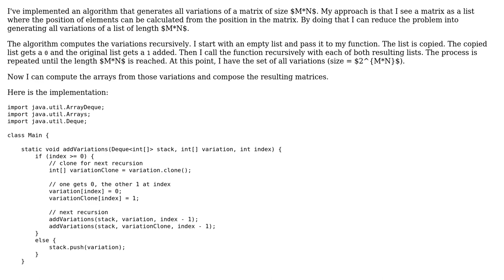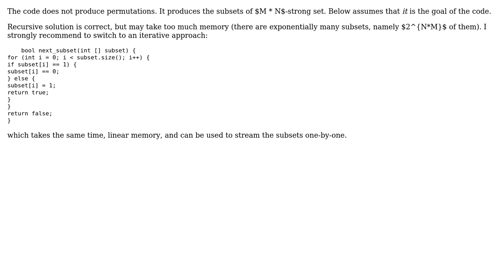Code Review: Generating all variations of M\*N matrix containing boolean values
With thanks & praise to God, and with thanks to the many people who have made this project possible! You are responsible for your own actions.